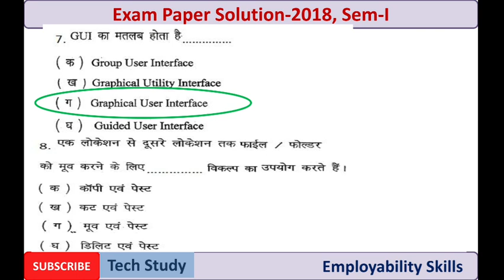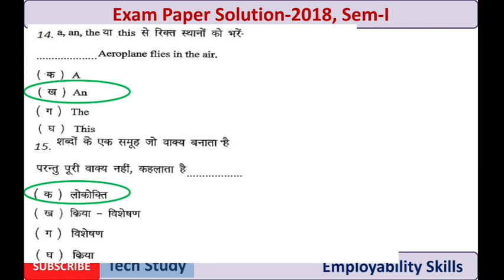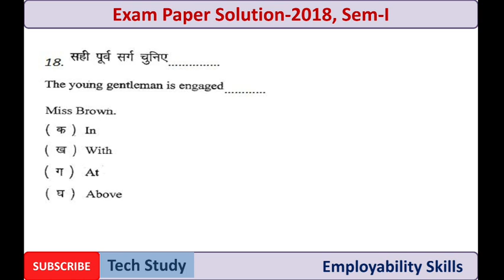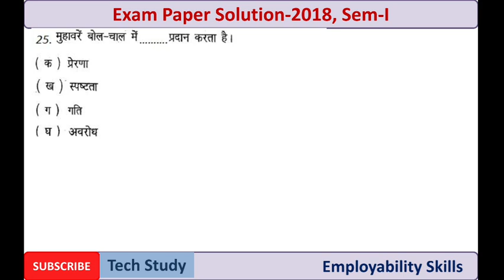ITI EMPLOYABILITY SKILLS 2018 SEM-1 EXAM PAPER SOLUTION |TWO YEAR TRADES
Employability Skills ncvt 2018 sem I paper solution of 2 yrs trade.
Employability Skills solve paper, ITI employability for all trade,
Employability Skills
itiexam paper